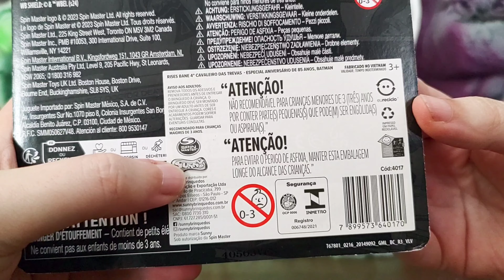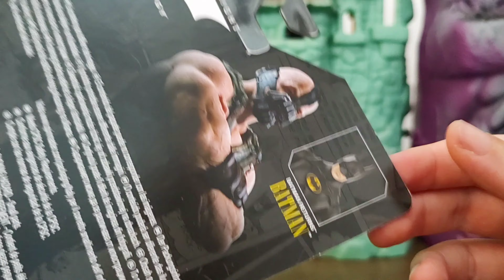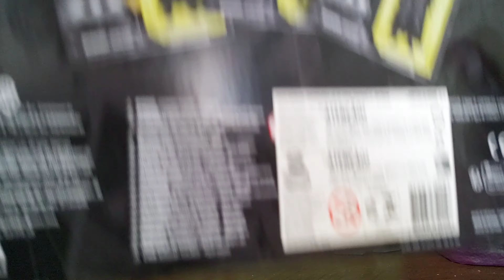Review Bane The Dark Knight Rise 4" SpinMaster Toys (PT/BR) / Blog do Doctor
Olá pessoal, hoje vamos ver o Review do Bane da coleção de 85 anos do Batman lançado em 2024 pela Spin Master Toys e distribuido no Brasil pela Sunny. Coleção da escala 4", ou 10cm, baseado no Bane do filme "O cavaleiro das Trevas Ressurge".